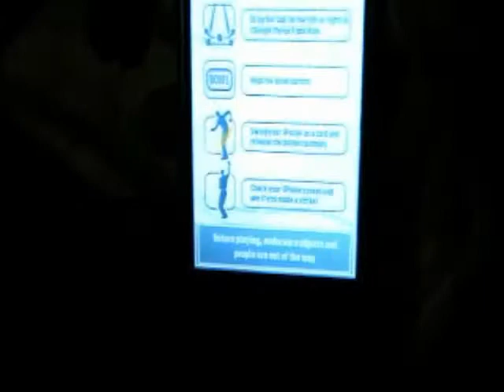iBowl iPhone Game via APpStore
for More iPhone Stuff

iBowl is a free game for the iPhone 3G or 2.0.

Talk to us on Twitter

This video is IP of OnlyGizmos.com. Republishing outside our YouTube channel or editing this is not permitted. Though please feel free to embed it on your site :)